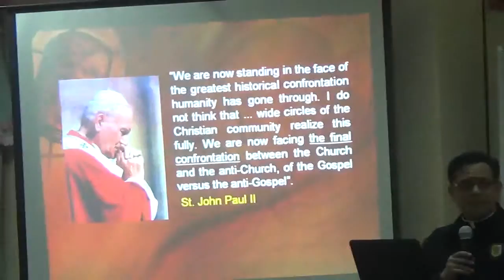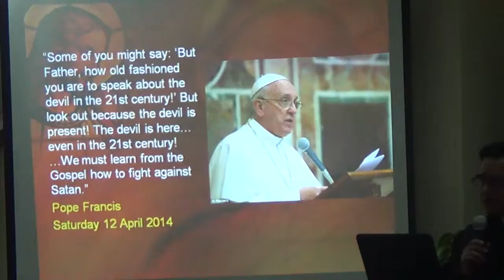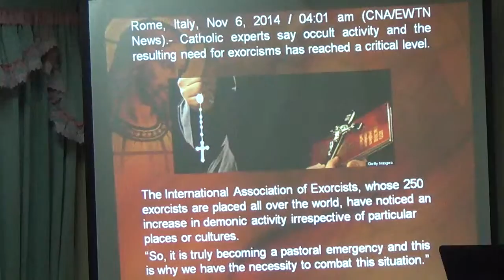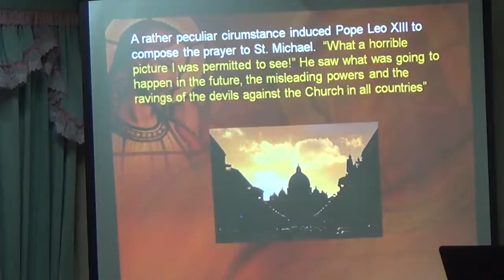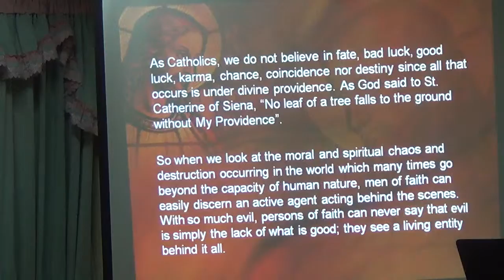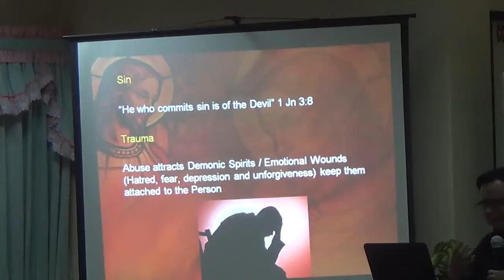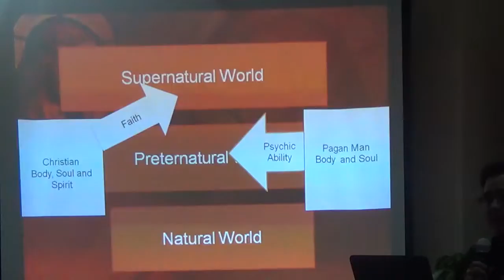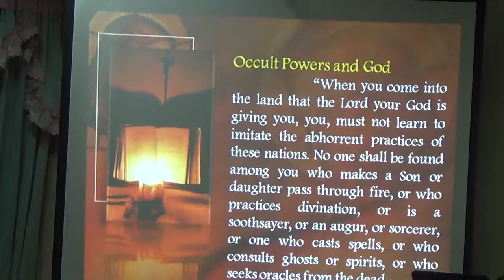09162015 annual meeting of catechetical ministers 8